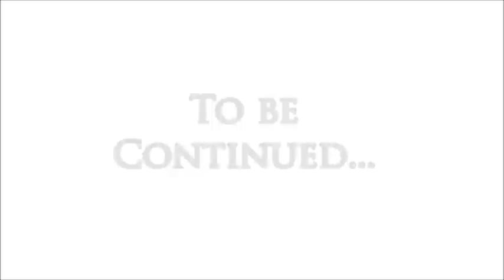Battlefield 3 Montage | The Console Recon | Chapter 1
This is my first eh.. montage but good clips i edited it the best i could with windows movie maker (lmfao) but... i managed to kind of make it work. If you want it would be a pleasure to have you guys as my subscribers maybe even liking or favoriting my vids if your generous enough plus i need some peeps to make these vids for ;)